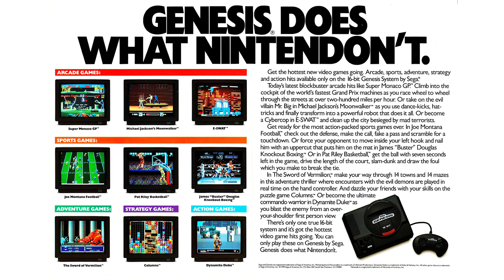MY SEGA GENESIS STORY - Playing Sega Games for the First Time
Andre Black Nerd plays Sega Genesis Classics Collection on PS4 and uses the opportunity to tell a Sega Genesis Story about loving the 16-bit Sega Genesis (Sega Mega Drive) console but not being allowed to have one because of already owning a Nintendo NES and Super Nintendo Super NES console. Now thanks to Sega Genesis Classics, it's time to revisit classic games already played like the Sonic the Hedgehog, Golden Axe, and Streets of Rage series as well as try some classic Genesis games for the very first time including Gunstar Heroes, Alien Storm, Kid Chameleon, Dynamite Headdy, DecapAttack, ToeJam & Earl, Ristar, Flicky, and more. Also a short chat about TazMania for some reason.

Follow Me @BlackNerd and Like Me!

Andre Black Nerd / Black Nerd Comedy is Geek Entertainment, Nerd Culture, and Nostalgia featuring Rants, Reviews, Reactions, Recommendations, and Retro 80s, 90s, and 2000s in the world of Pop Culture, Movies, TV, Cartoons, Gaming, Comics and More.